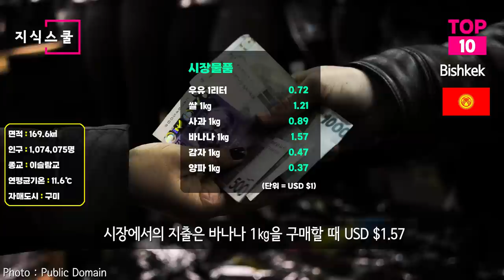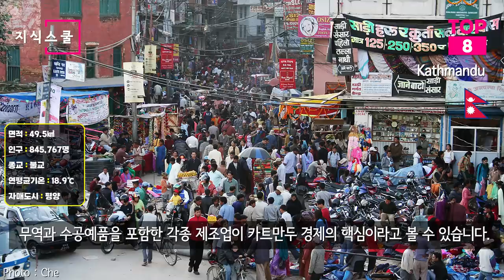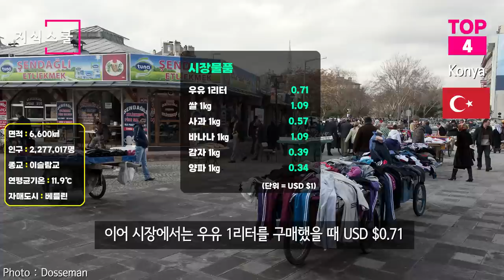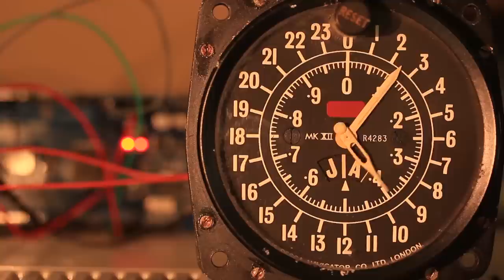한국인이 1개월 간 거주했을 때 세계에서 생활비가 가장 저렴한 도시 Top 10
한국인이 한 달 간 해외에서 거주한다고 가정했을 때
2023년 세계에서 생활비가 가장 저렴한 도시를 알아보자.

Alvaro Santamaria R. -
Mohammed Ahmed Arsalan Khan